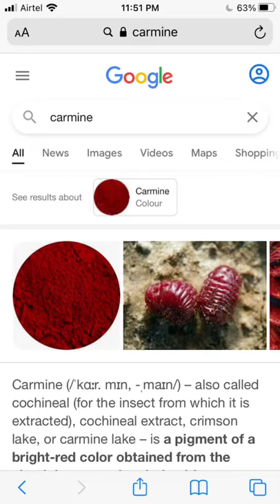Rarest Colors nobody has ever seen (Carmine)